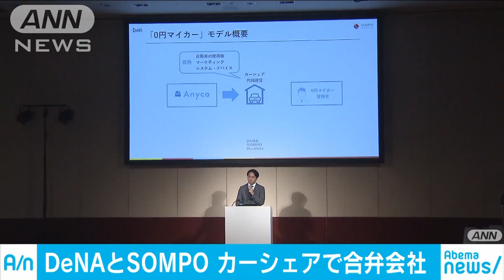「車離れ」に歯止め 合弁会社設立へ(19/03/01)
「車離れ」に歯止めを掛けようと、DeNAとSOMPOホールディングスは個人の間のカーシェアリングとマイカーのリース事業で合弁会社を設立すると発表しました。　両社は合弁会社を2社、立ち上げます。